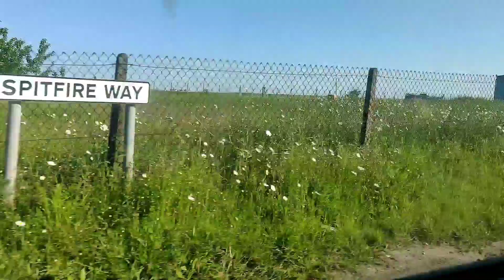অনেকদিন পর বাহিরে গেলাম সমুদ্রের পাড়ে